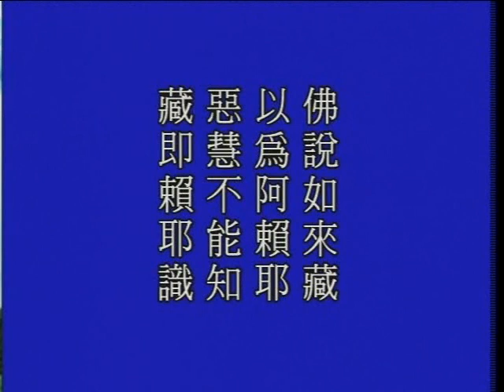大方廣佛華嚴經 1317a